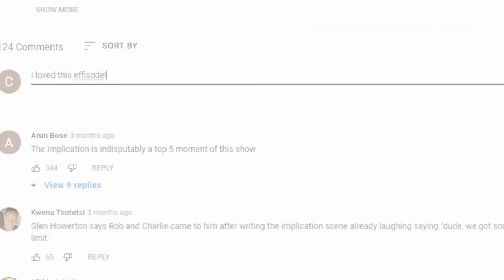Reynolds vs. Reynolds: The Cereal Defense Its Always Sunny 8x10 REACTION